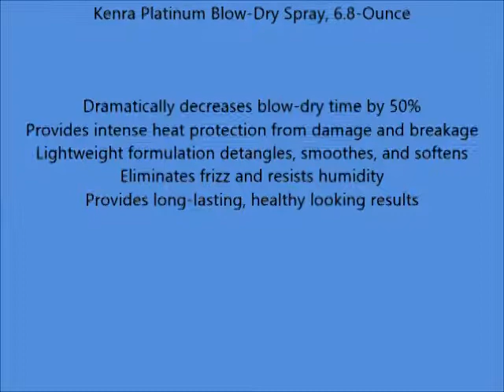Kenra Platinum Blow Dry Spray, 6 8 Ounce